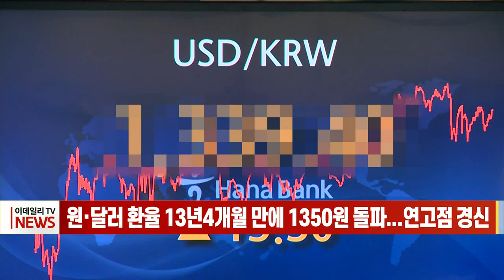원·달러 환율 13년4개월 만에 1350원 돌파... 연고점 경신 (20220829)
# 원·달러 환율 13년4개월 만에 1350원 돌파... 연고점 경신